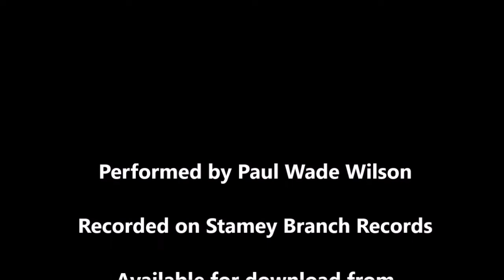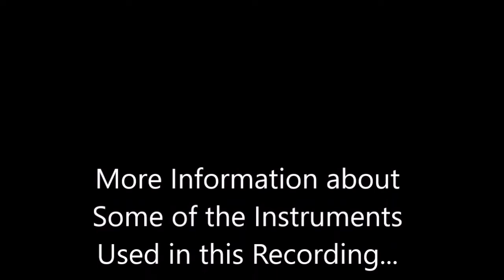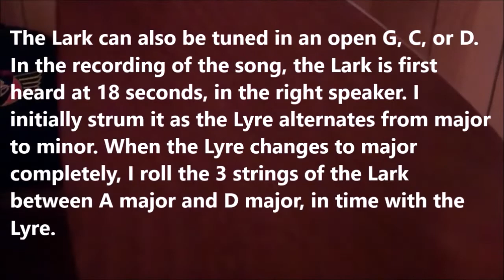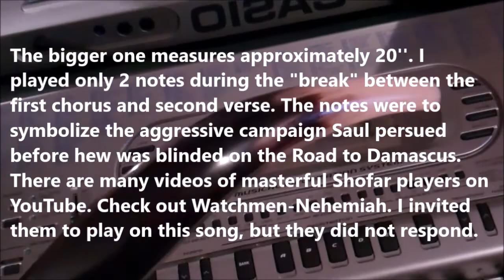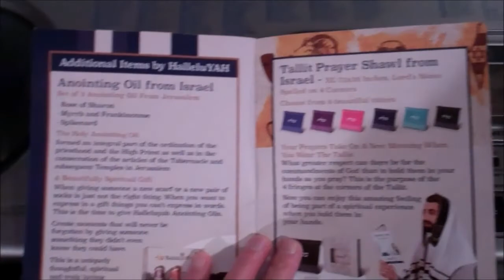Long-Term Recording Project/Background on "See the Salvation of the Lord"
Back when I uploaded Casey Jones in the last Train song series, several viewers seemed to like seeing/hearing an instrument that they didn't know about previously (the six-string banjo). That got me to thinking that I should maybe do some more videos where I play or show unusual instruments. So I made this long-winded video! To digress for a moment back to that 6-string banjo, I will share that the first time I ever saw/heard one, Doc Watson was playing it on PBS, specifically, he was playing "My Blueridge Mountain Home." Pap and I were watching together, and I remarked, "I didn't know Doc could play the banjo!" Pap immediately recognized that Doc was using guitar chords and said, "That ain't a banjo. It's a guitar made like a banjo." I'm sure Doc could have played the regular 5-string if he wanted. In fact, maybe he did. Anyway, I made a mental note that I could get one someday and use it on recordings to imitate the 5-string. That's what I wound up doing sometime after Pap passed, probably around early 2017. The next time I saw one (after the Doc sighting) was when Eric Bazilian played one in the all-acoustic Carnegie Hall Concert that Joe Bonamassa did. Bazilian played a mandolin, dobro, and saxophone all in the same concert. He commented in some of the behind-the-scenes footage, that he only knows three notes on the sax but was able to mix them various ways to play in the song "Livin' Easy." Seeing this and hearing his comment reminded me that you don't have to master an instrument or even progress very far with it in order to add it to certain songs for flavor or to set a certain mood. That's a big part of what I've been doing with some of my recordings, and it's part of what I ramble about in this rather long video! Here's a little more info to go along with all the info that's in the video:

I must have been really tired when I recorded this video, because I mistakenly called Ryan Zimmerman (the steel guitar player), Zack Rowland! My apologies to Ryan. His father's name is Roland, and somehow, my brain mixed everything up somehow!

If you go to the Paul Wade Wilson YouTube channel, please be advised that it is monetized, so you will see ads there. Also, comments are disabled on that channel. I suppose CDBaby didn't want to have to deal with comments and has no way for anyone to monitor, respond to, or delete them, etc. on all the music channels that they create for artists. When I said that the Shofar is possibly the oldest instrument, please know that I wasn't counting the drum. :-) I didn't count the drum because it doesn't really produce notes per se, only rhythm, strictly speaking. Please know that when the CD is finally completed and released, it will have much better audio quality than the uploaded videos/song files, which feature a lower sampling rate.